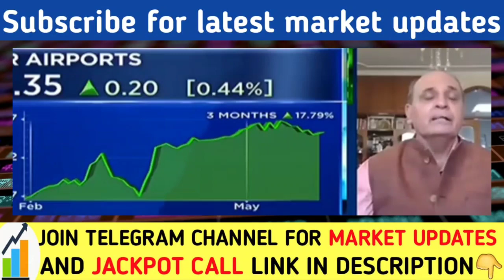ट्रेडर्स सावधान रहे | Sanjiv bhasin latest today | Nifty Banknifty prediction | Reliance share hdfc